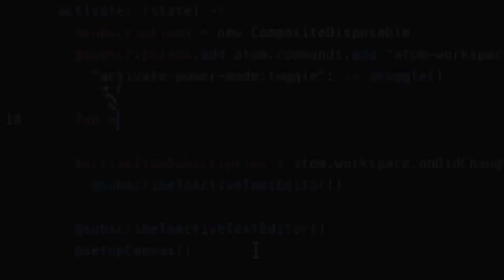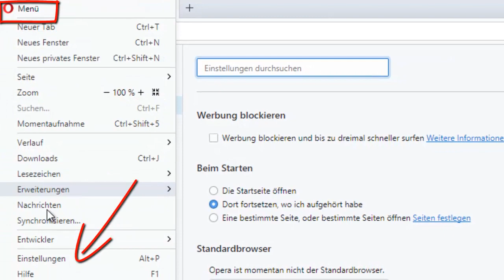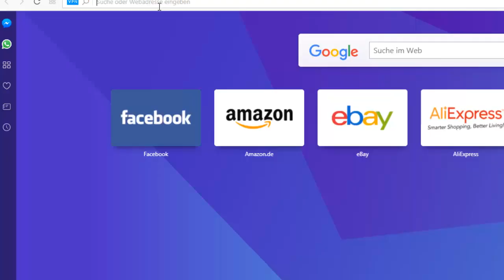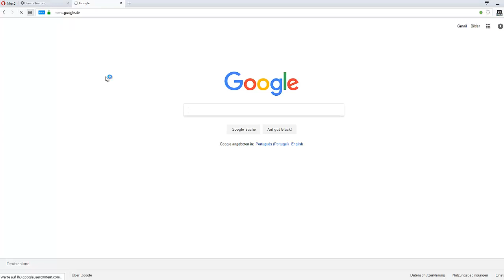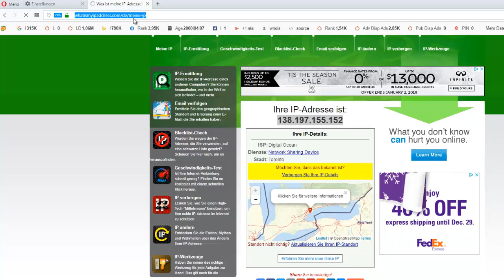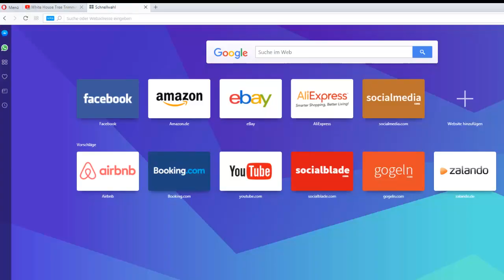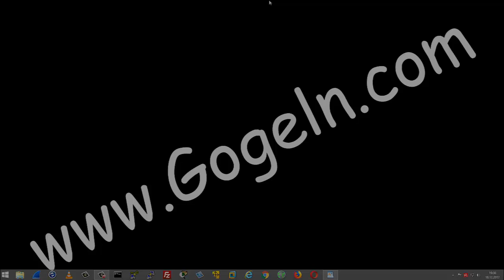VPN | Kostenloses Browser mit integriertem VPN | Opera | Top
Opera ( ab version 40 )
Bringt  eingebautes VPN, mit dem User ohne Traffic- oder Speed-Beschränkung "unsichtbar" im Internet surfen können.
Vorteile:
IP-Adresse verschleiern
Öffentliche WLAN-Netzwerke ohne Angst nutzen
Nervige Länder-Sperren einfach umgehen - die z.B. das sehen von YouTube-Videos oder Sport-Streams verhindern.